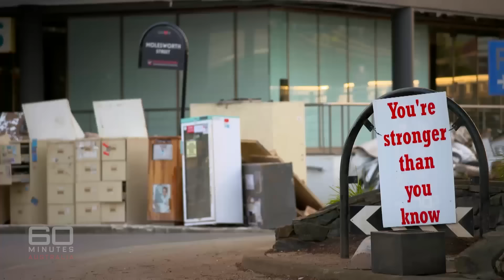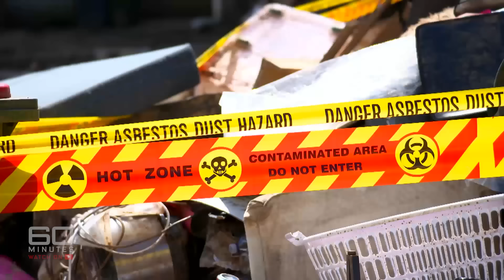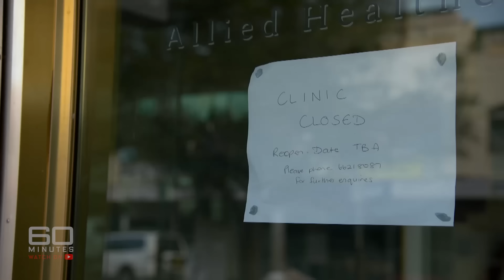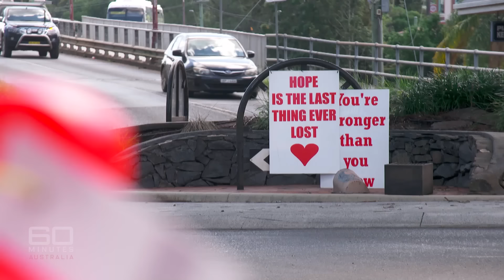The impossible decision facing a flood-ravaged community | 60 Minutes Australia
Full Episodes | The Hell of High Water (2022)

The decimation of Lismore, the town at the heart of the NSW Northern Rivers, is unthinkable. It suffered the full force of Australia’s worst ever flood in February - a 14.4 metre wall of raging water that seemed to spare no one - and then just a month later, Lismore was wacked again by another massive flood, this one the third biggest in the town’s history. The extraordinary on-going clean-up has revealed the extent of the terrible damage, but as we learn from the people of Lismore, it’s also exposed their anger at the failure of emergency services to better warn and protect them, despite indicators they were in danger. And most controversially, it's raised the question over the very existence of Lismore. Should the country’s most flood prone town even be rebuilt?